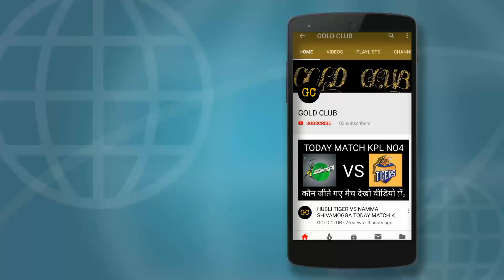Who will win TODAY MATCH SLC Colombo vs galle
GOLD CLUB